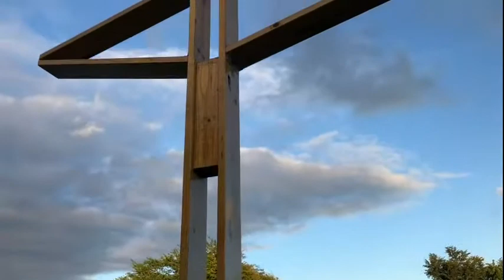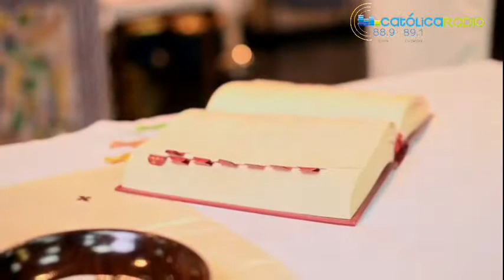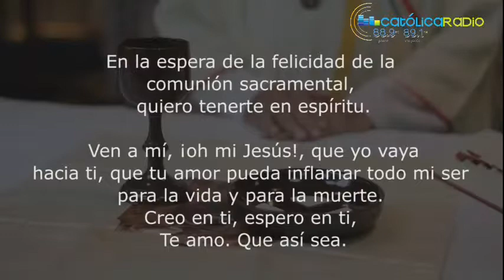Santa Misa Dominical. Presidida por Padre Obispo Rubén Antonio González Medina, CMF.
Obispo de la Diócesis de Ponce. En vivo desde el estacionamiento de la PUCPR, recinto de Ponce.Para hoy 13 de junio del 2021